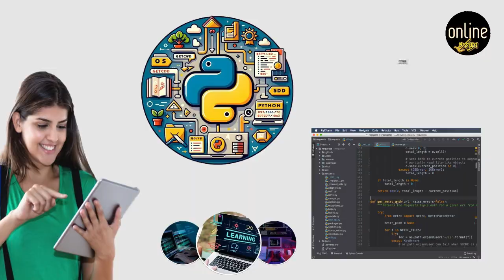🔴 Public 10th tamil student's reaction|LIVE reaction from exam center|answerkey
1. Who all are interested in joining the 'PYTHON99 Online Class'? and fill out the Google Form.

2. to join our PYTHON99 Telegram Group and update your mobile number and name on Telegram.

How I scored 98/100 in chemistry board exam| Last min tips

10th Tamil Public Question Paper 2024,10th Tamil Public Important Questions 2024,10th Tamil Important Questions 2024,
10th Tamil Important Questions 2024 Public Exam